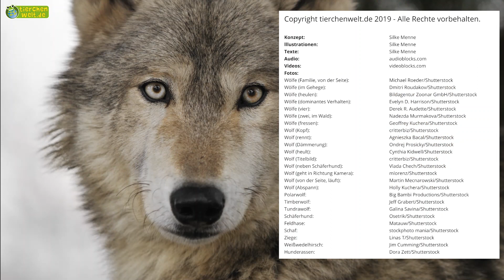27 Steckbrief-Fakten über Wölfe - Doku-Wissen über Tiere - für Kinder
Wissen für Tier-Fans! Wie groß werden Wölfe? Wieso heulen Wölfe? Was fressen Wölfe? Sind Wölfe gefährlich? Welche Feinde haben Wölfe? Ist der Wolf eine bedrohte Tierart? In diesem Video findest du alle Infos über Wölfe, z. B. für einen Vortrag, ein Referat, ein Plakat oder eine Hausaufgabe für die Schule. Einen ausführlichen Steckbrief als Text findest du auf tierchenwelt.de!

❤️ Gib uns ein LIKE, wenn dir das Video gefallen hat. Jeder Like unterstützt uns dabei, weitere Videos zu machen :)